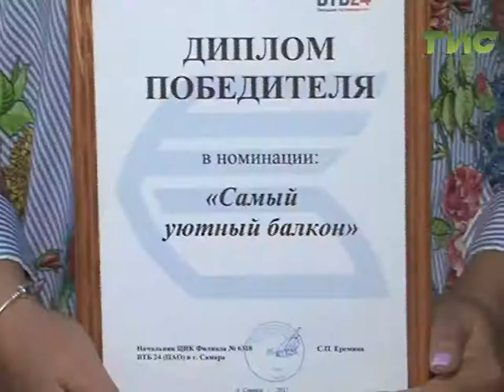Микрорайон "Крутые Ключи" уже в 7-й раз отметил свой День рождения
Большой праздник маленького городка. Микрорайон "Крутые Ключи" уже в 7-й раз отметил свой день рождения.